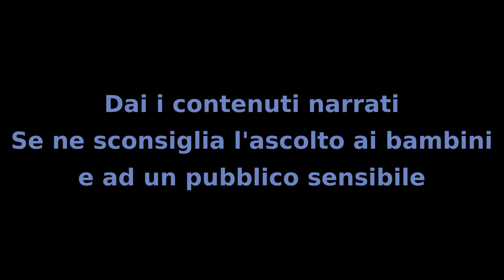Il Mistero dei Bambini - Capitolo 64